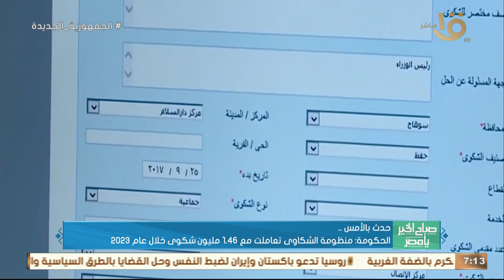الحكومة: الخميس 25 يناير إجازة رسمية بمناسبة ذكرى ثورة يناير وعيد الشرطة .. وأهم أخبار الأمس